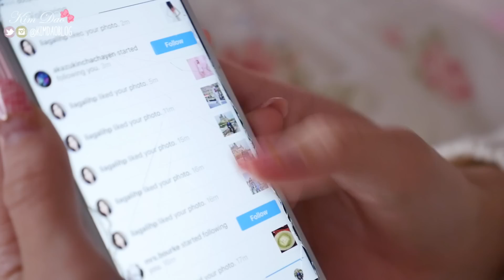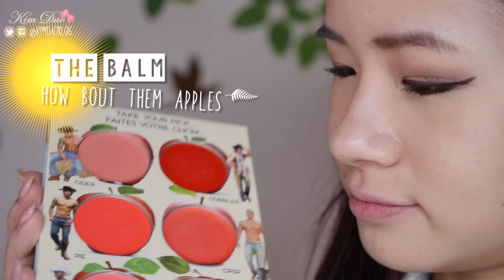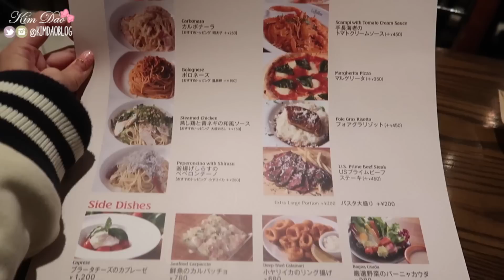Morning Routine in JAPAN | Winter Morning Routine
Makeup

Etude House Beauty Shot Face Blur
HERA UV Mist Cushion Cover
The SAEM Cover Perfection Tip Concealer
Skinfood Peach Sake Silky Finish Powder
Too Faced The Chocolate Bar Eye Palette
Mote Mascara Japan - Furofushi Mote liner Liquid
TWEEZERMAN Onyx Great Grip Eyelash Curler
Etude House Curl Fix Mascara
theBalm How 'Bout Them Apples? Lip and Cheek Cream Palette
Too Cool for School Art Class by Rodin Shading
Too Cool For School Art Class By Rodin Highlighter

Innisfree Real Fluid Rouge

▀▄▀▄▀▄ FOLLOW ME ▀▄▀▄▀▄

▀▄▀▄▀▄ ABOUT ME ▀▄▀▄▀▄

I'm Kim Dao, an Australian Youtuber & Blogger currently living in Japan! I make videos on beauty, fashion and lifestyle, specifically Japanese makeup and skincare, Korean makeup and skincare, Morning routines, night routines, travel vlogs and everyday life videos!

▀▄▀▄▀▄ MY LINKS ▀▄▀▄▀▄

▀▄▀▄▀▄ OTHER CHANNELS ▀▄▀▄▀▄